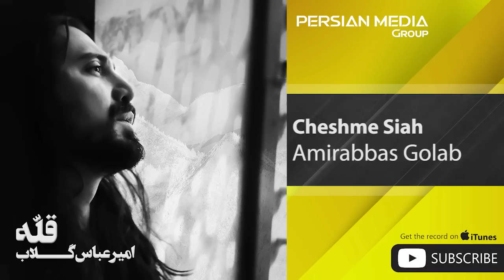Amirabbas Golab - Cheshme Siah ( امیر عباس گلاب - چشم سیاه )